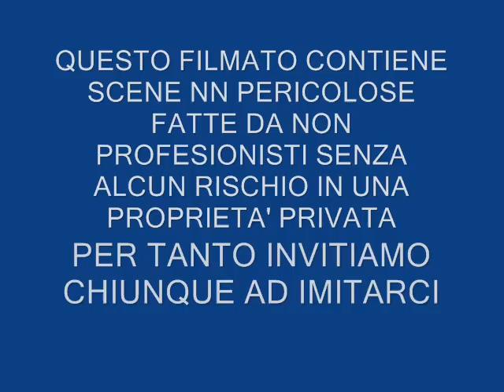creatura lamezia terme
un gokart cn motore 1100